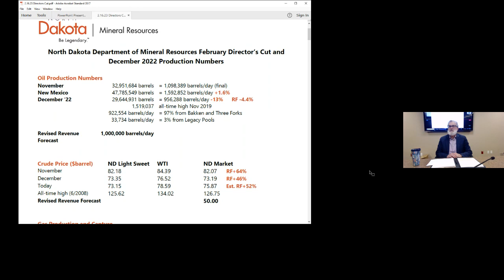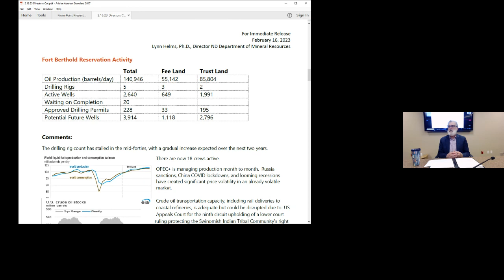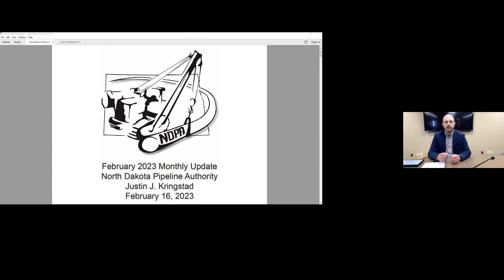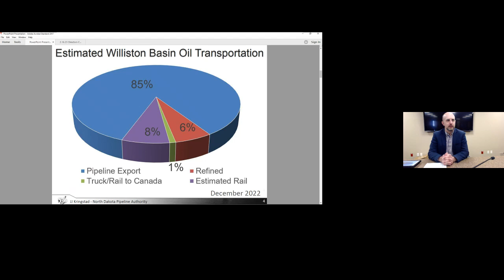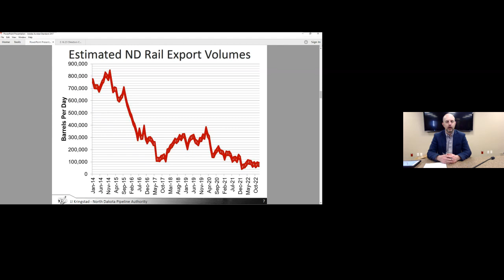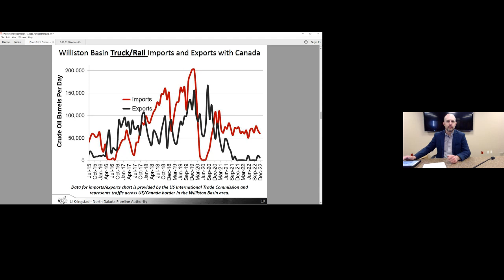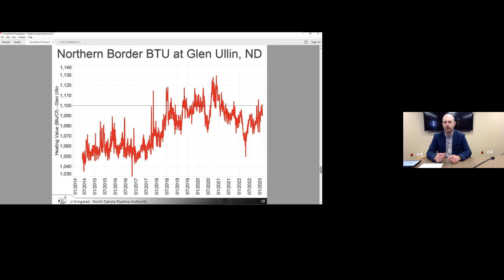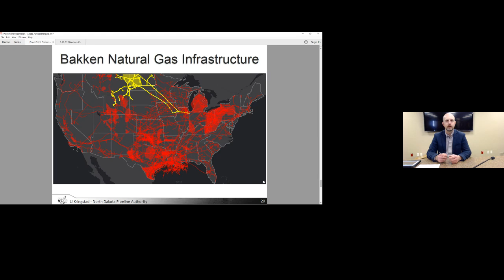February '23 Director's Cut and December '22 Production Numbers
The North Dakota landscape is rich in beauty, but it’s also a treasure trove of natural resources that are fueling our state in more ways than one. Oil and lignite coal. Natural gas and biofuels. Wind and solar. North Dakota’s energy industry supports more than 75,000 direct and indirect jobs and accounts for more than $3.2 billion annually and offers some of the most significant growth opportunities for our state.